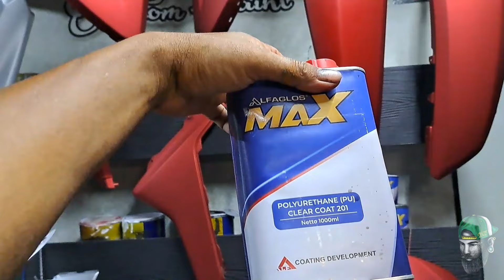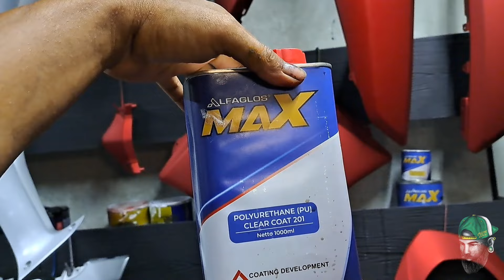Dempul 1 komponen....untuk apa???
bahas dempul 1 komponen dan kegunaanya